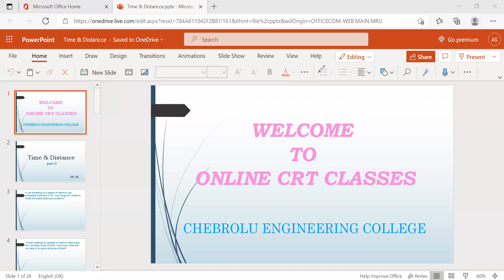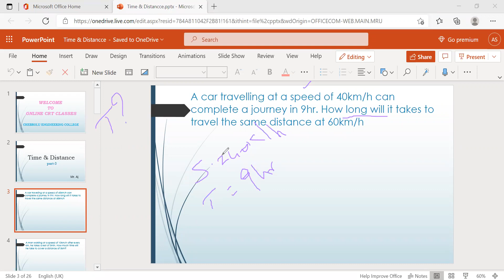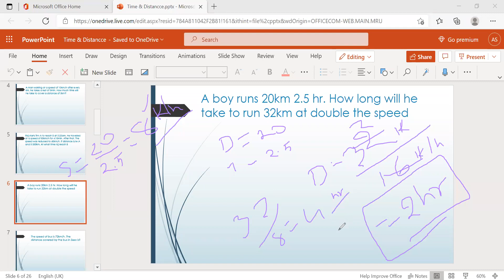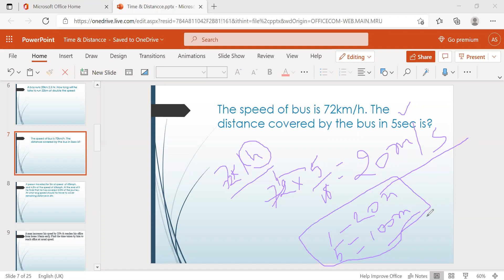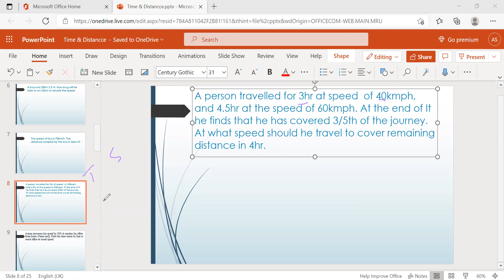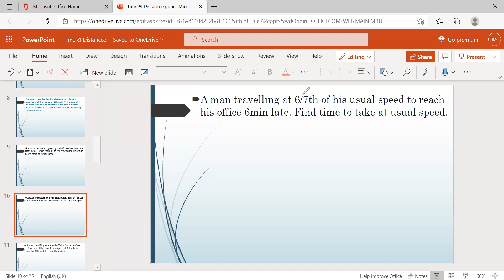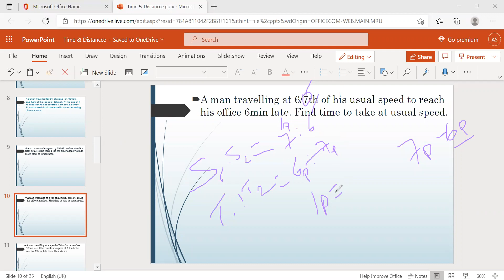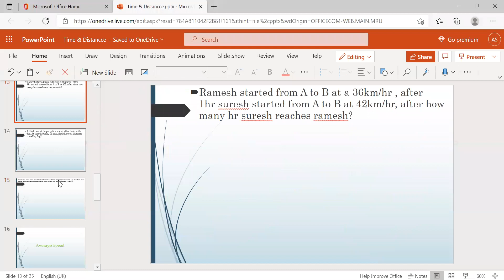Time & Distance Part 3